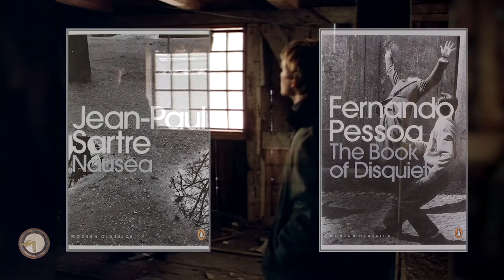LITHUANIAN MASTERPIECES: Three Days (1991) - Trys Dienos - Bartas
Analysis of Sharunas Bartas debut feature film, "Three Days", a melancholic tale of youthful apathy in post-Soviet Kaliningrad.